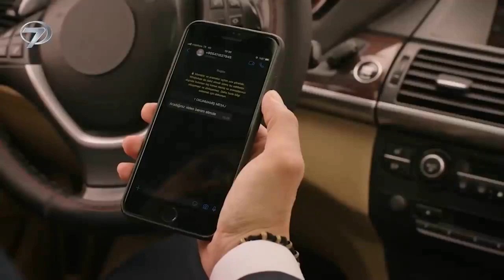ESARET - Orhun's gift to Hira! Orhun bought a car for Hira. 😲🥰